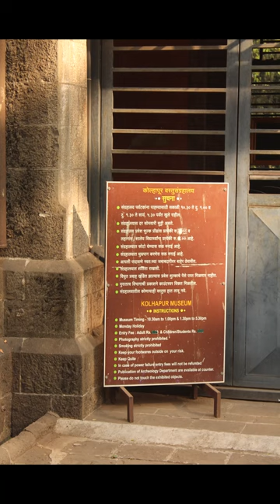town hall museum kolhapur